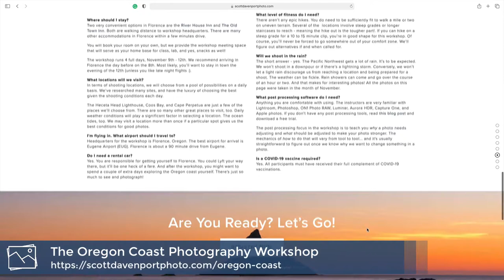The Oregon Coast Photography Workshop - November 2021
November 9th - 12th, 2021
$1295
Limited to 10 Participants

Physical workshops are back on the calendar. I am thrilled to announce The Oregon Coast workshop, happening November 9th - 12th, 2021. I am co-hosting this workshop with fellow photographer and podcaster Derrick Story, a seasoned workshop instructor and all-around cool guy to hang with.

If you’ve never photographed the Oregon Coast, it is a treasure for the landscape photographer. Rocky coastlines, towering sea stacks, beautiful beaches – all shaped by the strong tides of the Pacific Ocean. It is without a doubt one of the most photogenic places on earth. And if you have - you know exactly what I’m talking about.

The workshop price is $1295. That’s a 4-day adventure, including personalized instruction (two instructors!), on-location guidance, and post-processing lessons. Space is limited to 10 participants.

All of the details are on the workshop information page.

I look forward to working with you in Oregon!